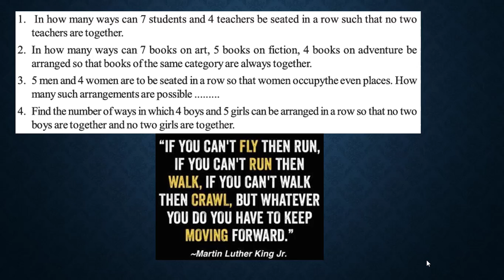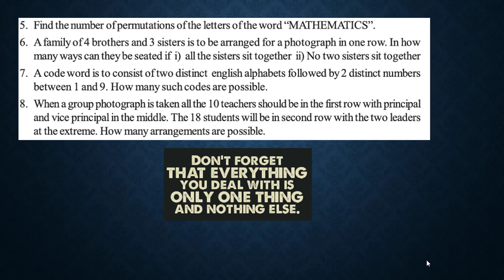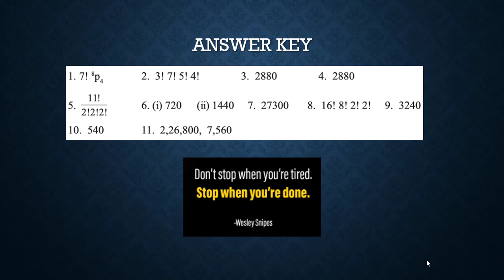Permutation & Combination: Practice Questions Set 03 | Important questions for NDA, CET, JEE